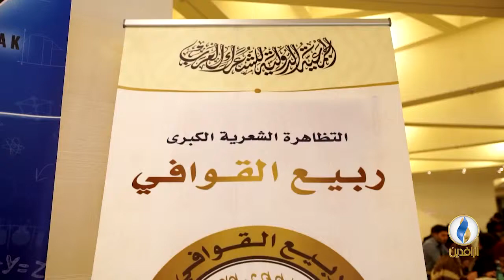تقرير إخباري.. الجمعية الدولية للشعراء العرب تقيم تظاهرة شعرية بعنوان "ربيع القوافي" في إسطنبول